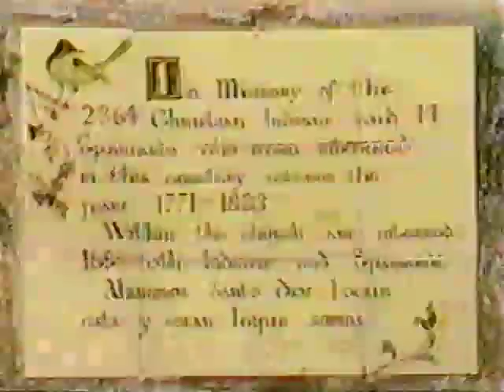Serra's Miracle Nun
From Sept. 15, 1988. An examination of the case of a St. Louis nun who claimed her cure from an undiagnosed ailment was due to her prayers to Fr. Junipero Serra. The claim was central to the beatification of Serra by Pope John Paul II, a key step on the road to sainthood. On Jan. 15, 2015, Pope Francis announced he would bypass the usual requirement of a second church-verified miracle for canonization.

The St. Louis nun, Sister Mary Boniface Dyrda, was widely but incorrectly reported to have been cured of lupus. In fact, as her own doctors say here, she was never diagnosed with any disease. She did have some lupus-like symptoms that went away.